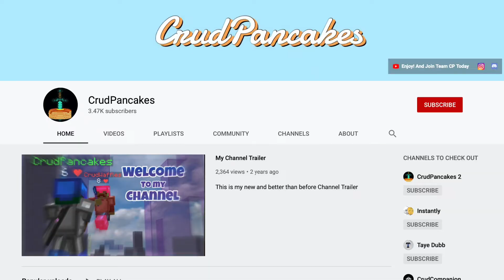Is Skywars Good on Other Servers?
Hello you guys CrudPancakes here and today we are going to be playing skywars on 3 different servers and seeing which one is the best. :)

➜IP: mc.hypixel.net
➜Cape: Minecon 2016
Setup
➜Recording Software: Elgato HD60 1080p60
➜Editing Software: Final Cut Pro X
➜Keyboard: Logitech G610 Orion Red Backlit Mechanical Gaming Keyboard
➜Mouse: Logitech G402
➜ Mouse Pad: SteelSeries - QcK Gaming Mouse Pad - Black
➜ Microphone: Blue Microphones - Yeti USB Multi-Pattern Electret Condenser Microphone
Current Packs Used
Pack: CrudPancakes 16x: By CrudPancakes x Notrodan (Released at 4k subs)